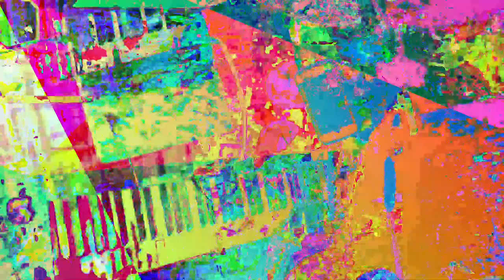[EPILEPSY WARNING] Movie 23 05 30 00h05m37s